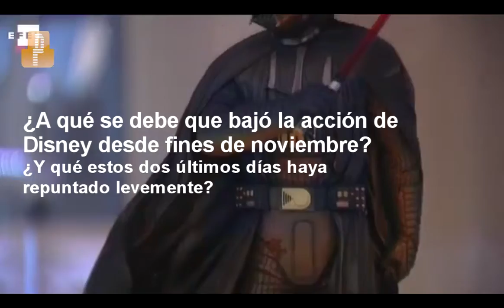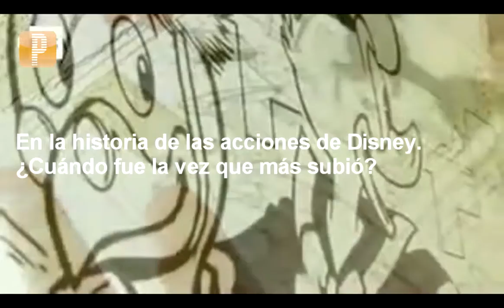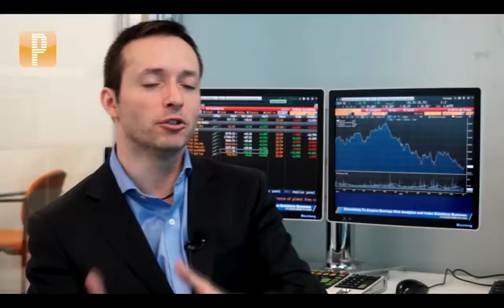Pulso Mercados: La magia de Disney impacta en Wall Street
Sebastián Valdivieso, analista de Mercados G por Star Wars: "Las ventas de las película son muy altas y eso se ha reflejado en el precio de la acción"